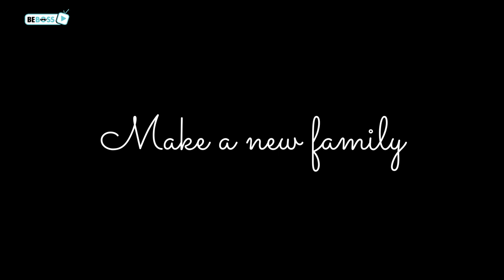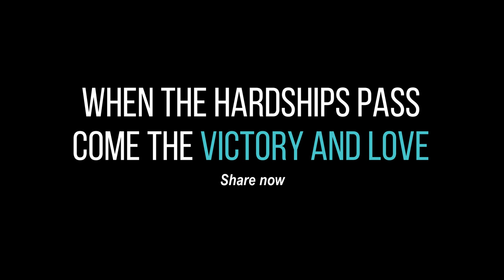Lisa Blackpink - An Epic Journey (A Short Documentary Film)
We are so grateful that our previous video about Rosé is receiving so much support from you guys!
Today we continue to bring another gift. This is a short film we made in honor of the talented main dancer and youngest sister of BlackPink: Lalisa Manoban - An Epic Journey.

1. This video has no negative impact on the original works (It would be positive for them).
2. This video can also be used for teaching purposes.
3. It is not transformative.
4. Only bits and pieces of videos are used to get the point across where necessary.

lisa
lisa blackpink
blackpink lisa
lalisa manoban
lisa documentary
lisa interview
blackpink interview
lisa speaks english
blackpink coachella
blink
rosé
jisoo
jennie